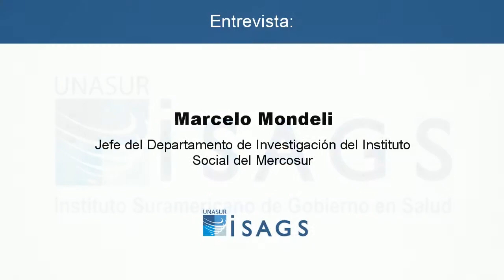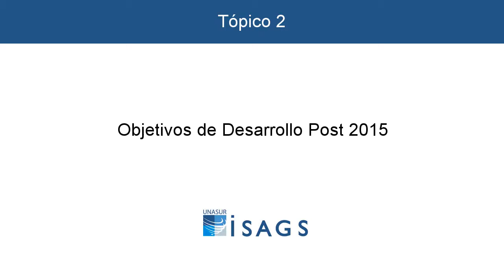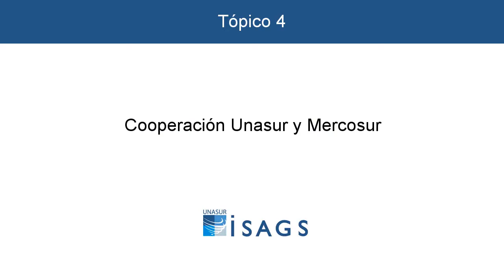Taller Nudos Críticos de los Determinantes Sociales de la Salud- Entrevista con Marcelo Mondelli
Temas: Políticas de desarrollo social en América del Sur, Objetivos de desarrollo post 2015, Desarrollo social y salud;  Cooperación Unasur y Mercosur

Temas: Políticas de desenvolvimento social na América do Sul, Objetivo do desenvolvimento pós 2015 e Cooperação Unasul e Mercosul

Themes: Social development policies in South America,  Post 2015 Development goals, Social development and health; Unasur and Mercosur's cooperation